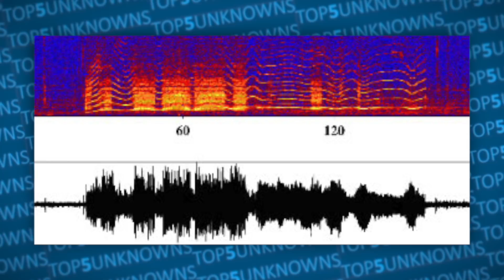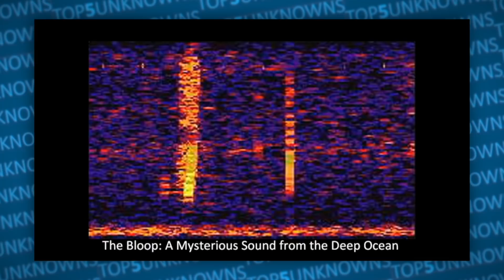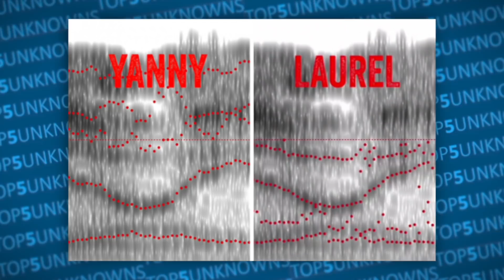5 UNRESOLVABLE Mysteries That Science Finally Solved...